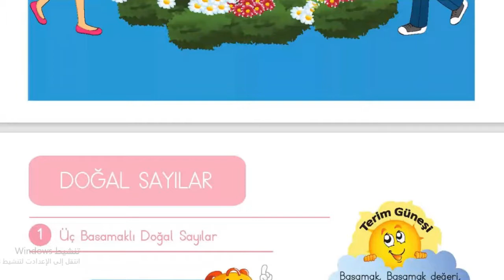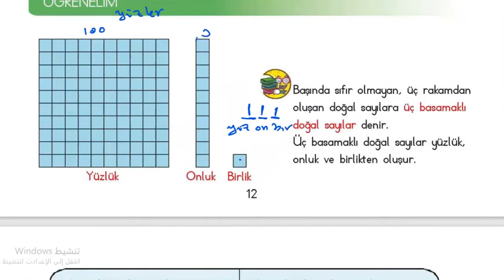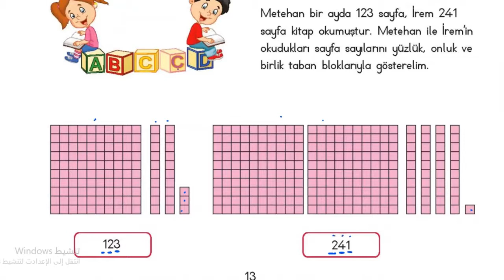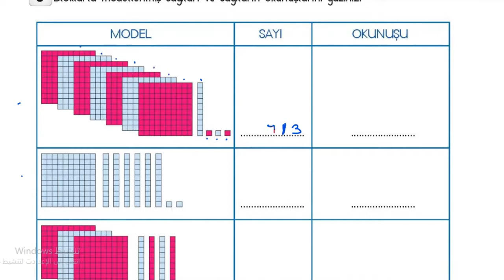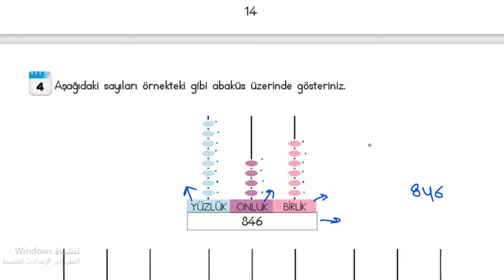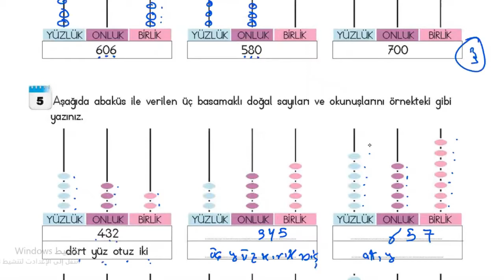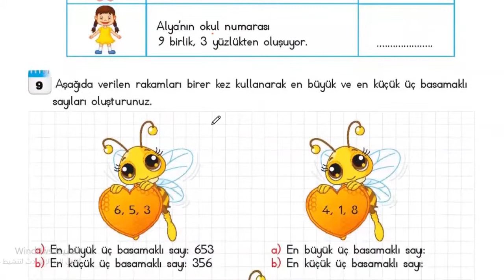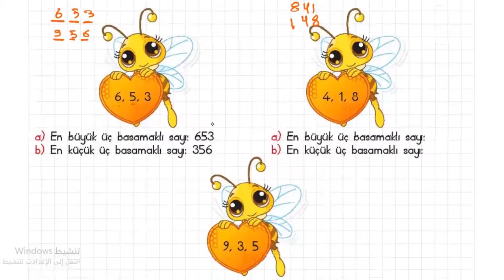3 sınıf matematık 1 unet 1 ders uç basamak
QUALITY MERSIN
روابط التواصل و المنصة